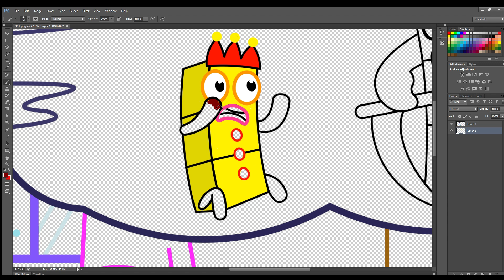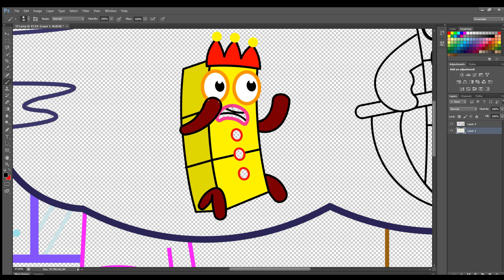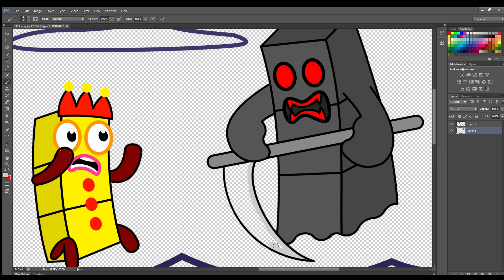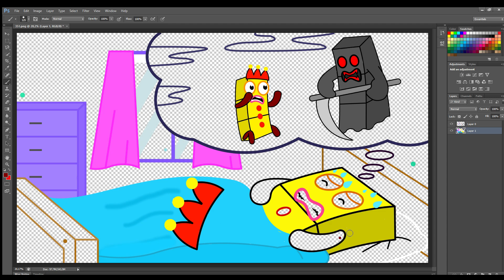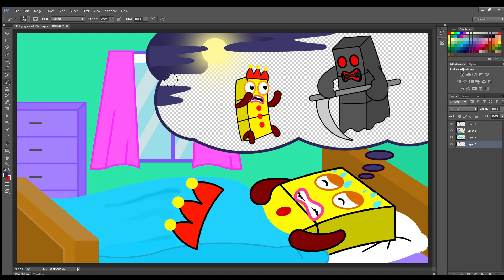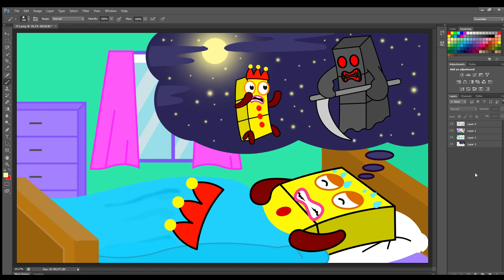Numberblocks 3 dreams Death Tag Is that the Truth? | Numberblocks Fanmade Coloring Story